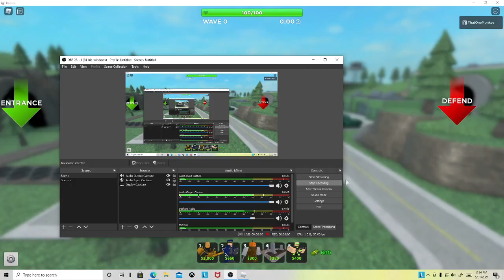Checking Out The Gladiator! (ROBLOX) TDS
Hello! Today I showcase the Gladiator. Its a pretty cool tower. Not a scam at all! WikiaColors said it got a nerf, but it is still good!